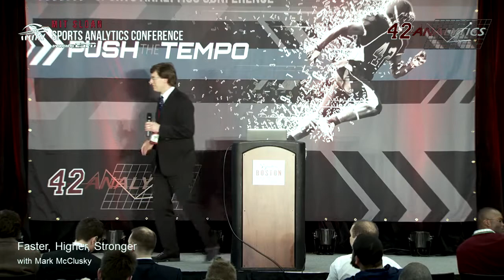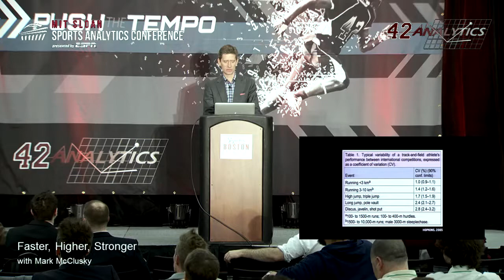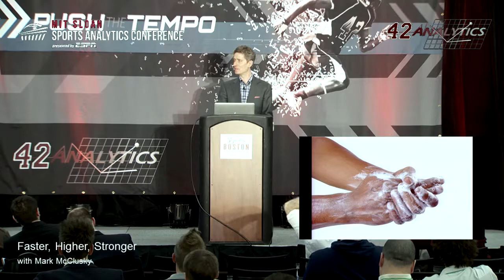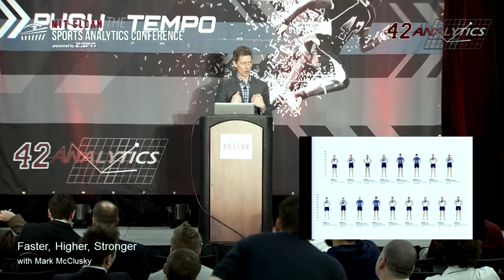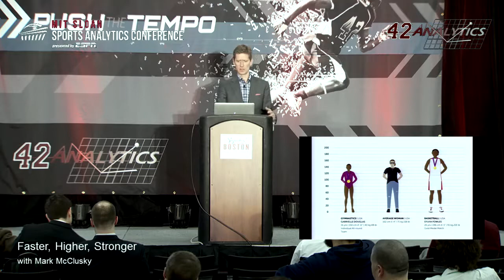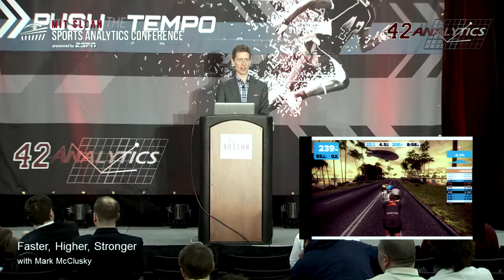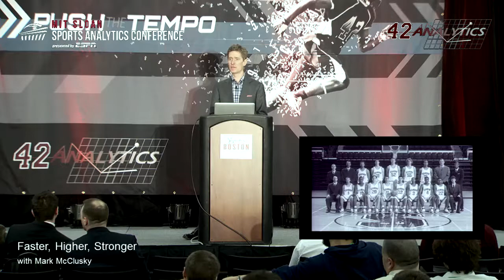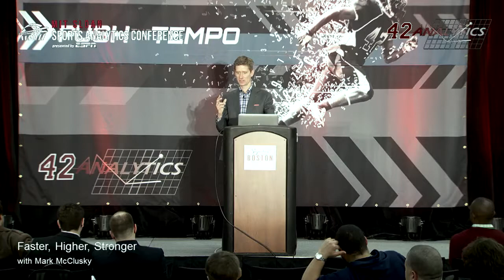SSAC15: Faster, Higher, Stronger: Science and Elite Performance with Mark McClusky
Invited speaker at the 9th MIT Sloan Sports Analytics Conference, Friday February 27, 2015, Boston, MA

Not so long ago, you could compete at the top of the athletic world with hard work, a good coach and a little luck. But after a century when world records were smashed with ease, we’ve started to find improvement harder to come by. Today’s athletes are now turning to advanced technology and savvy science to help them reach new levels of human performance. But there are ways that the high-performance sports world approaches problems—a worldview—that has broad relevance far beyond the glare of the Olympic Games or professional leagues. Those philosophies and common threads that run through the pursuit of athletic greatness aren’t just ways to win championships. They’re also ways to optimize other parts of our lives. From specific ways to workout more intelligently to a philosophy that can drive decision-making in your business, this session examines some of the key lessons that all of us can learn from the very best athletes and coaches in the world.